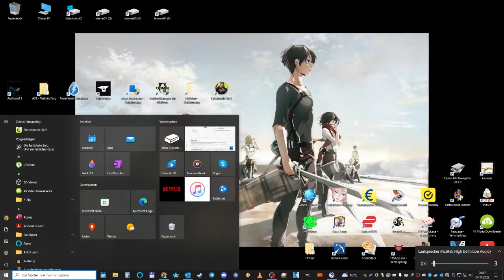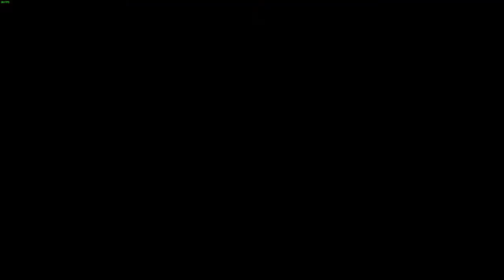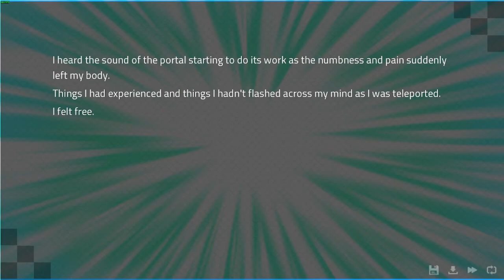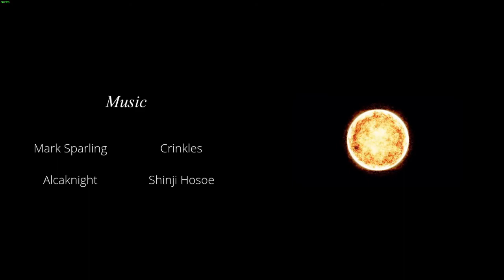Angels With Scaly Wings Playthrough 41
Spieler: Clainekun
[von Radical Phi]
[aus dem Jahr 2017]